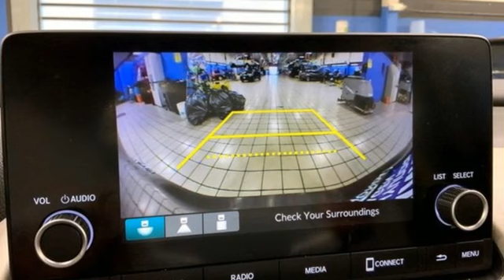Used 2023 Honda HR-V Washington DC Honda Dealer, MD HRM785613A - SOLD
Year: 2023
Make: Honda
Model: HR-V
Trim: LX
Engine: 4 2.0 L
Transmission: Variable
Color: Gray
Mileage: 20160
Stock #: HRM785613A
VIN: 3CZRZ1H34PM704639
*Summary*Pohanka Honda of Capitol Heights's mission is to ensure all our customers have a positive auto buying experience and are completely satisfied with their new vehicle. At Pohanka Honda of Capitol Heights we understand that delivering top quality service is the only way to earn business. We promise to make your next car buying experience efficient and relaxed. Welcome to Pohanka Honda of Capitol Heights.*Additional Information*We make every effort to provide accurate information but please verify options and price with management before purchasing. All vehicles are subject to prior sale. All prices are special internet prices only. All financing is subject to approved credit. Prices exclude dealer installed options, tax, tags, registration fees and processing fee of $800. Not required by law. Published price subject to change without notice to correct errors and omissions or in the event of inventory fluctuations. Vehicle offers/prices & internet price quotes valid for 48 hours from initial posting date, subject to change by dealer/manufacturer without notice. Vehicles may be in transit to dealer. Vehicle photos may not match exact vehicle. Please call to confirm availability status. NHTSA Government 5-Star Safety Ratings are part of the U.S. Department of Transportationa€TMs New Car Assessment Program Model tested with standard side airbags (SAB). **Based on model year EPA mileage ratings. Use for comparison purposes only. Your mileage will vary depending on driving conditions, how you drive and maintain your vehicle, battery pack age/condition, and other factors.

Address:
1772 Ritchie Station Court Capitol Heights